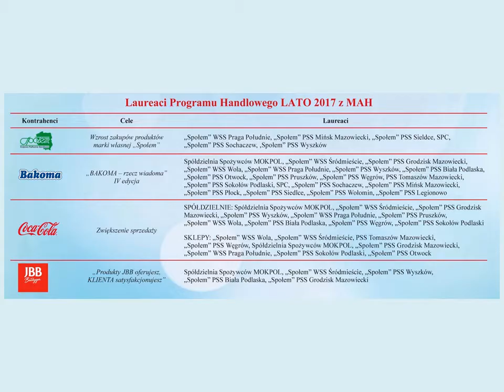Prezentacja monitor styczeń 2018